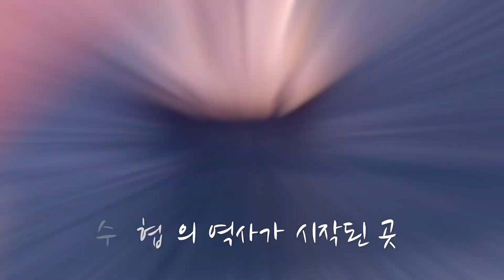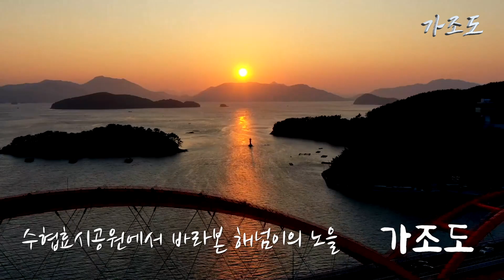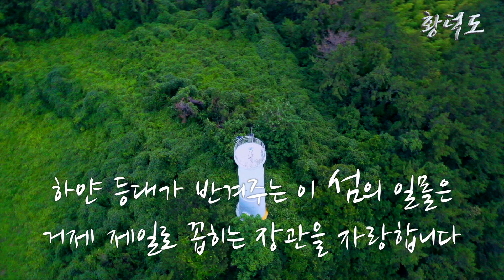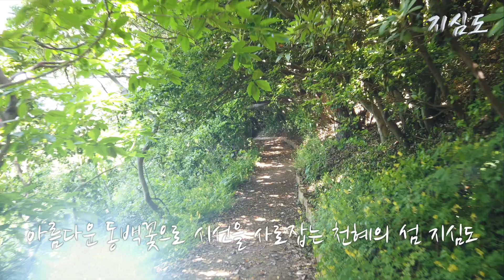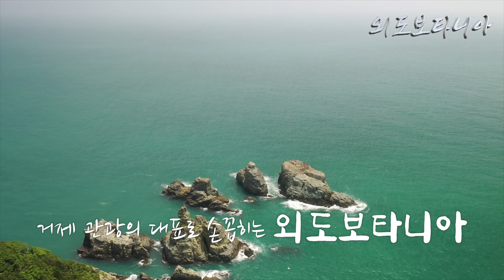섬의 날 거제시 홍보영상